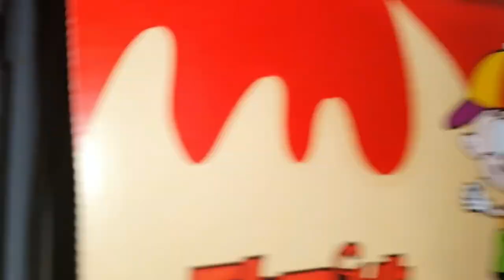2023.02.14.(화요 vlog) / 발렌 타인 데이 인데 일 엄청 열심히 하고 어지러워서 일찍 끝나버린 영상...